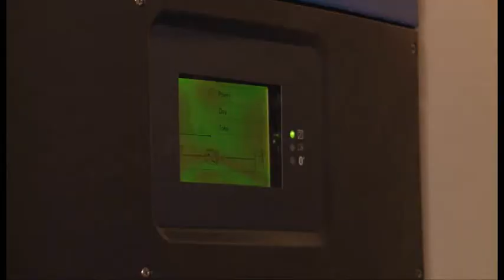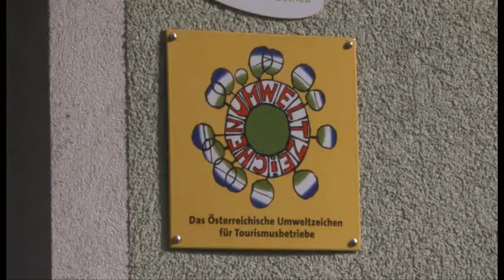Hotel zur Post Umweltaktivitäten.wmv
In diesem Video werden unsere Anstrengungen zum Thema Umweltschutz und Sparmaßnahmen ders Hotel zur Post in Salzburg Maxglan gezeigt.